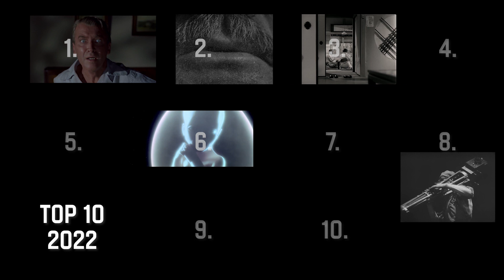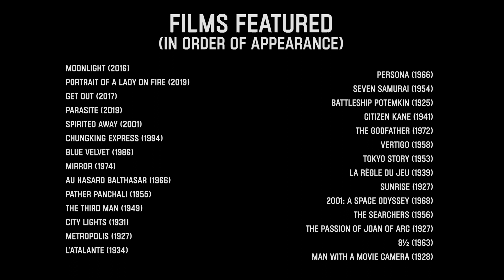Poll Re-positioning: Analysing Sight and Sound's greatest films of all time poll | BFI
The 2022 edition of Sight and Sound's once-a-decade Greatest Films of All Time poll was published on 1 December. Topped by Chantal Akerman's Jeanne Dielman, 23 quai du Commerce, 1080 Bruxelles, the poll's results suggest significant changes in the way films are being seen and appreciated.

In this video Sight and Sound's managing editor, Isabel Stevens, highlights the changes since the 2012 poll - which was topped by Alfred Hitchcock's Vertigo - and welcomes the inclusion of many more films directed by women, ethnically diverse directors and LGBTIQ+ filmmakers.